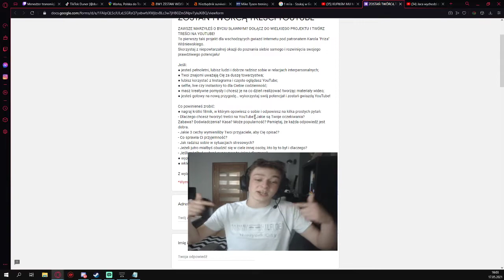Podanie aktora do ekipy friza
🕵️‍♀️ ➽ Tagi